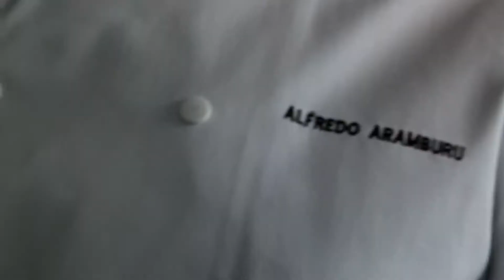Chef Alfredo Aramburu of Cala Restaurant prepares Ceviche with Avocado and Pomegranate